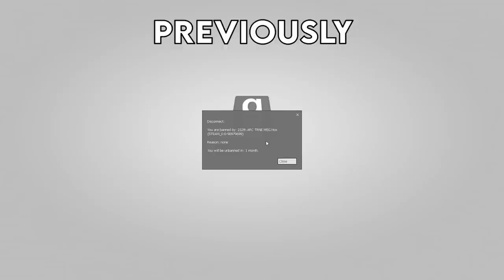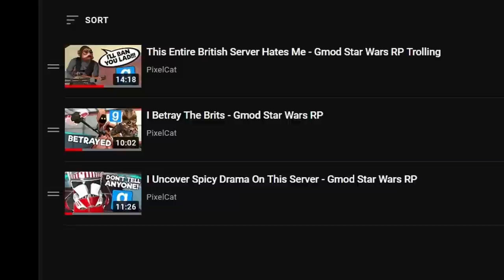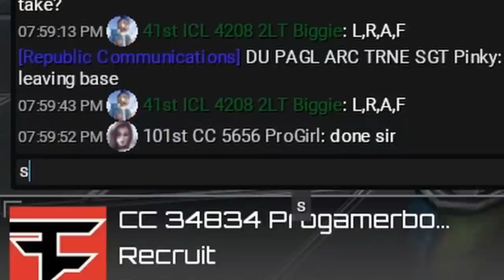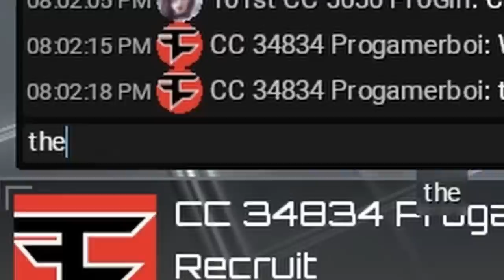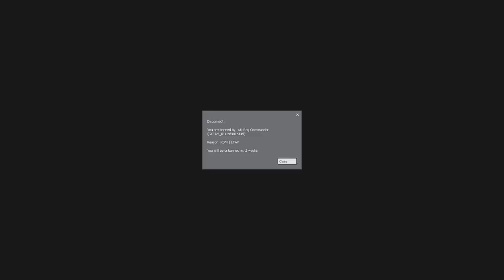Ban Evading With Reaper To "Fix" The Server That Always Wants Everyone In Character - Star Wars RP